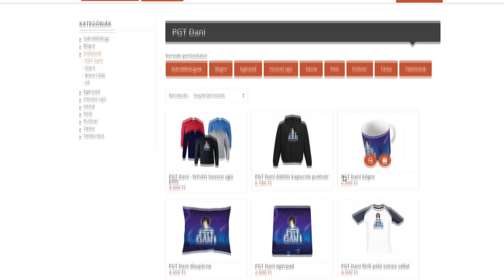TROLLKODÁS DURVA KIHÍVÁS 100% TNT GYÉMÁNT ORVOS MŰTÉT A MINECRAFTBAN!